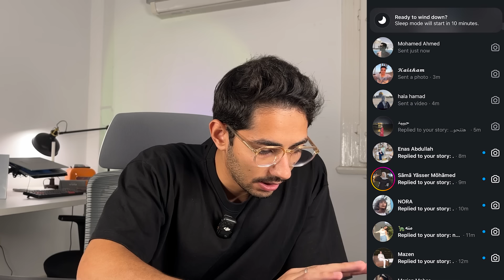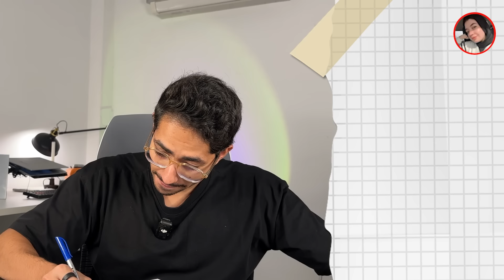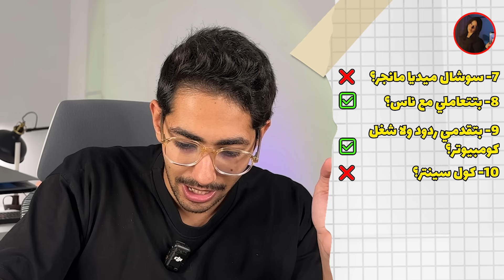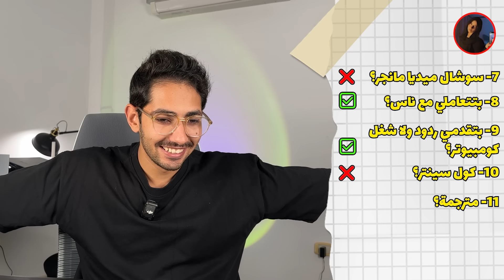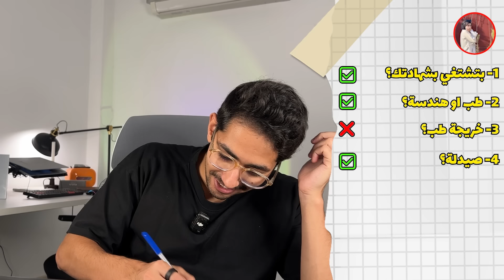اختبر ذكائك: خمن وظيفة الضيف من خلال 10 أسئلة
لو عايز تشارك في الحلقات اعمل فولو ع الانستا وابعتلي هناك